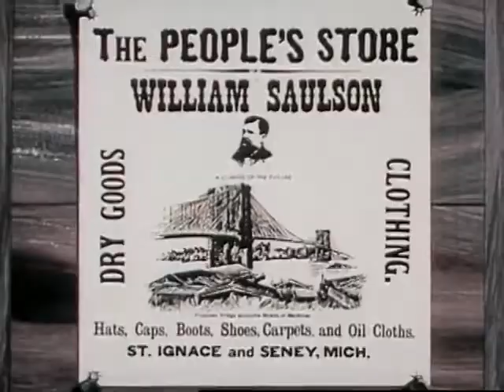Mackinac Bridge: The Five Mile Dream (1958)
Description:

The construction of the Mackinac Bridge, Michigan.